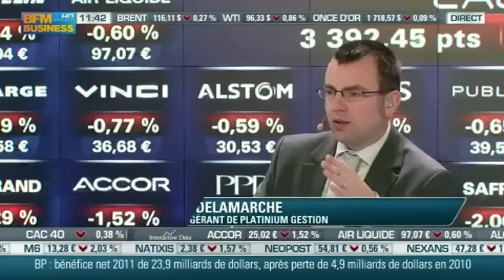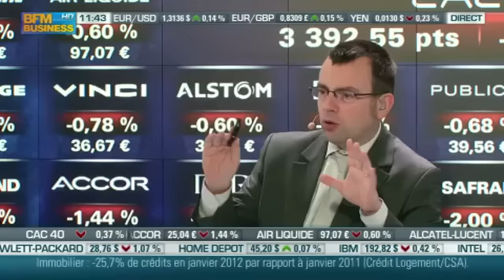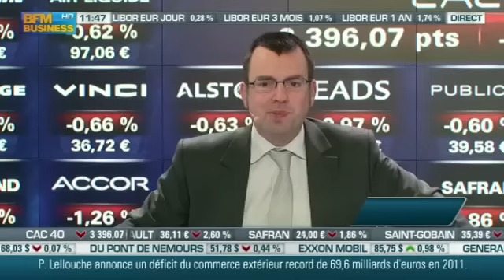Olivier Delamarche - dénonce le maquillage des chiffres du chômage américain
Olivier Delamarche revient sur la publication des chiffres du chômage américain qui sont maquillés ! faisant croire à une baisse continue du chômage. Il fait remarquer que 1,2 millions de personnes ont disparu des stats !